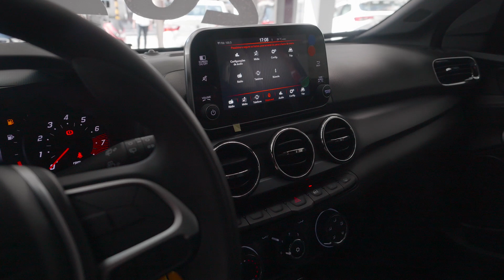Novo Fiat ARGO na Roma Rio!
Venha Conhecer o Novo Fiat Argo na Roma Fiat. Taxas especiais e melhor preço do Rio. Venha desafiar o gerente Diogo Costa!